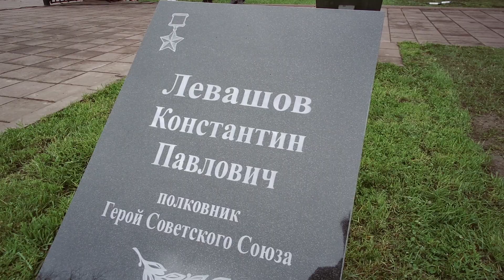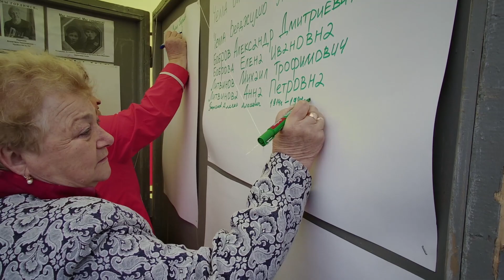2021/05 – День Победы